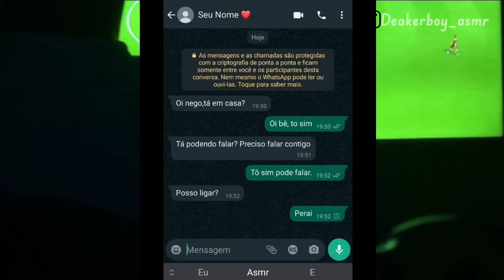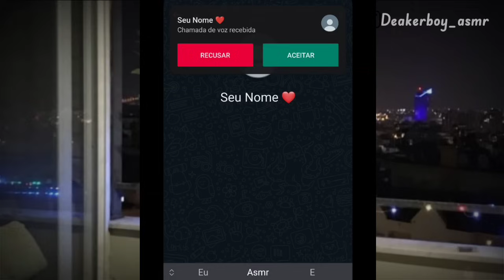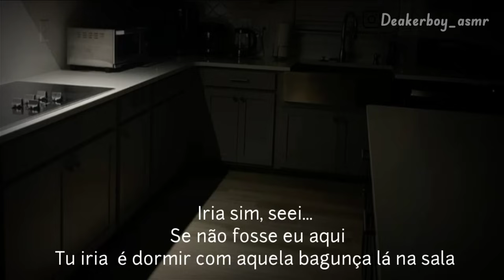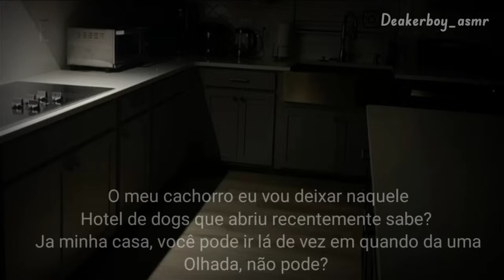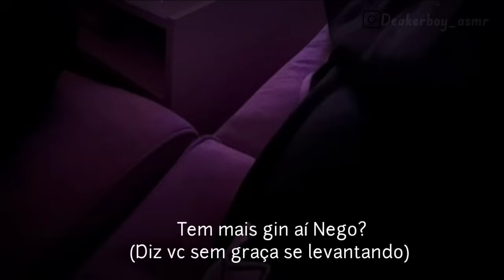Asmr +16 - Consolando seu amigo na cozinha Pós termino, PT 2 (Descrição) 🙊🔥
Esse vídeo é a continuação desse aqui

👇🏾 (PARTE 1)

PÓS ATO